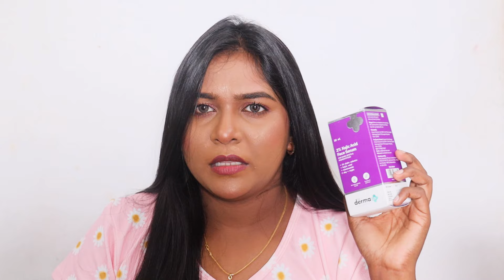Amazon Prime day Sale Haul✨ | products restocks❤️ | amazon haul tamil | Jaicy Victoria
Amazon Prime Day Sale is live from 20 - 21st July🤩 🛍️
Get 50%-80% on 1500+ top brands and Same Day delivery on over 4 Lakh+ styles!

Buying Links :

1.  Garnier Micellar Cleansing Water in Oil - Removes Waterproof Makeup - Suitable For All Skin Types, Dermatologically Tested, Vegan, For Men and Women, Remove 100% Dirt, Pollution, Make Up, 400ml

2.  POND's Super Light Gel, Oil-Free Moisturizer, 200G, For Hydrated, Glowing Skin, With Hyaluronic Acid & Vitamin E, 24Hr Hydration, Non-Sticky, Spreads Easily & Instantly Absorbs

3.  Swiss Beauty Hd Matte Pigmented Smudge Proof Lipstick | Creamy Matte Long Stay Lipstick | Dynamite Berry, 3.4g

4.  Dr. Sheth's Women & Men Ceramide & Vitamin C Sunscreen For All Skin Types Spf 50+ Pa+++|For Deep Moisturization|Non-Greasy,Quick-Absorbing|Zero White Cast|&|UVA UVB Sun Protection|50G,Pack Of 1

5.  LAKMÉ Forever Matte Liquid Lip Colour, Wine Touch, Long Lasting Liquid Lipstick, Lightweight & Comfortable - Smudge Proof, Non Transferable, 5.6 Ml